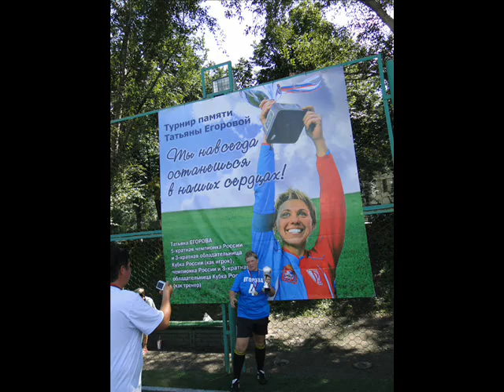ТУРНИР ПАМЯТИ ТАТЬЯНЫ ЕГОРОВОЙ